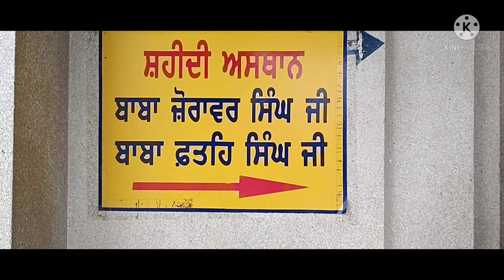Gurdwara Fatehgarh Sahib Ji // Satnam Sri Waheguru // Ajj Gye Gurdwara Fatehgarh Sahib Ji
Ajj Gye Gurdwara Fatehgarh Sahib Ji Satnam Sri Waheguru Ji.

PLEASE LIKE ❣️🙏 COMMENTS ❤️😃 AND SHARE ❤️😃 Hello friends ❤️🙏